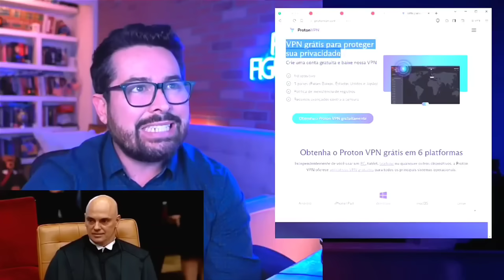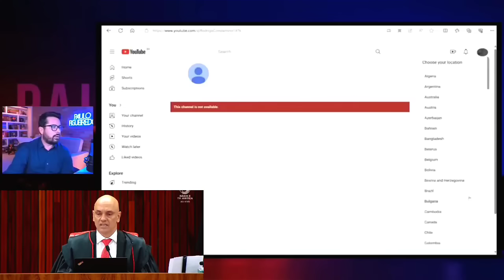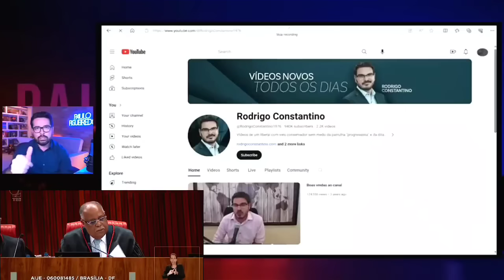URGENTE 🚨 Moraes pode PRENDER P Figueiredo? Veja o RECADO para o ministro do STF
Nesse vídeo aqui no canal Olavo de Carvalho você vai ver Paulo Figueiredo falando que Alexandre de Moraes não pode determinar sua prisão pois ele está debaixo da lei americana. Eu não vou desistir foi o recado para o ministro do STF.